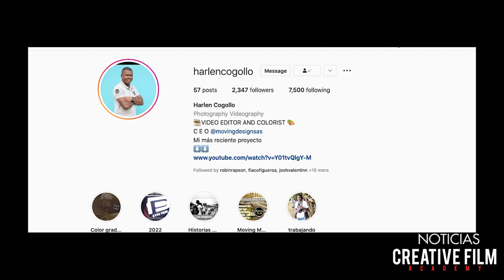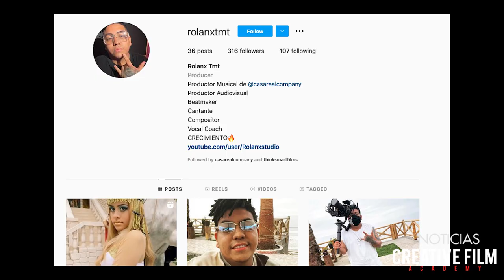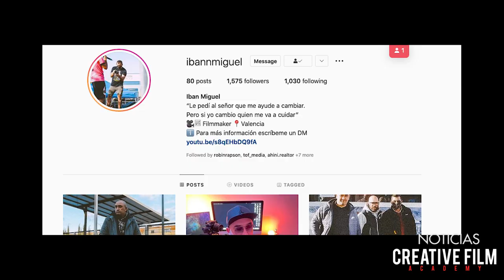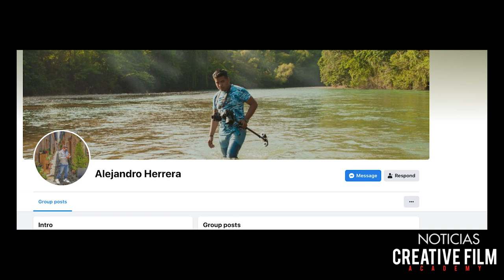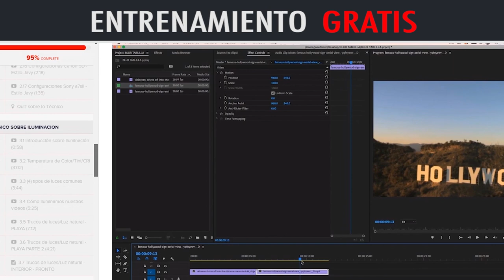Noticias sobre nuestros estudiantes - CFA semana de Enero 16-23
TRATAREMOS - de todos los domingos hacer noticias sobre los logros de nuestros estudiantes mediante youtube.